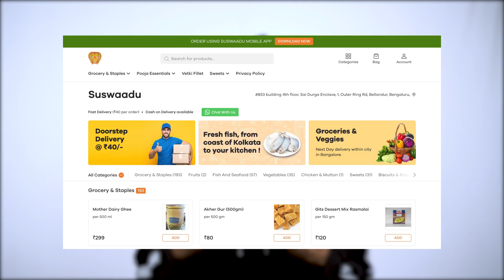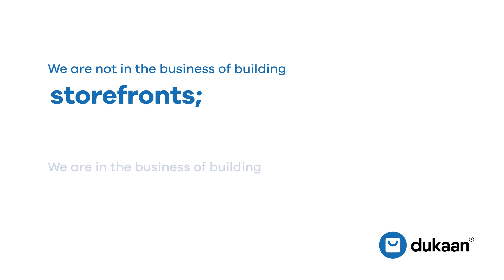What is Dukaan? How to Start Online Business with Dukaan?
About Dukaan:

🛍️ Dukaan is an easy-to-use eCommerce platform to start, run and grow your online business. 👌

You can easily launch your own online store, add products, manage inventory, accept online payments, and do much more. ✅

It’s the simple and fastest way to take your online business to next level. 🚀